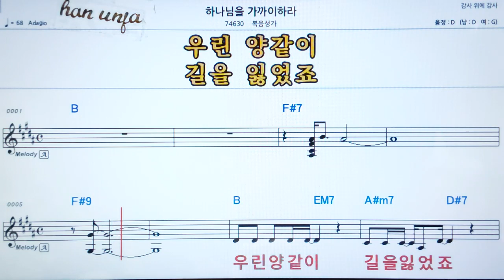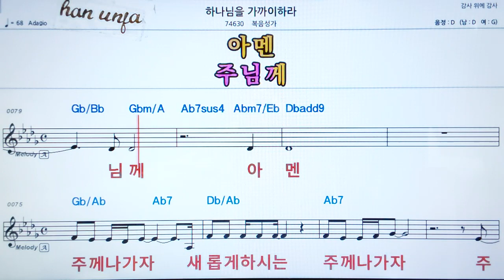💖하나님을 가까이 하라/복음성가 👍가라오케 악보 코드 가사 ,Karaoke반주